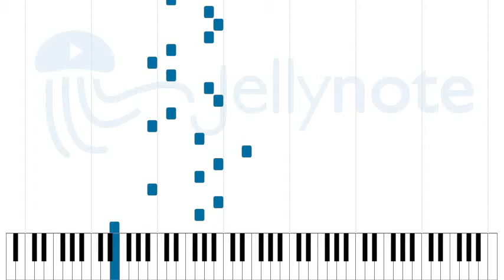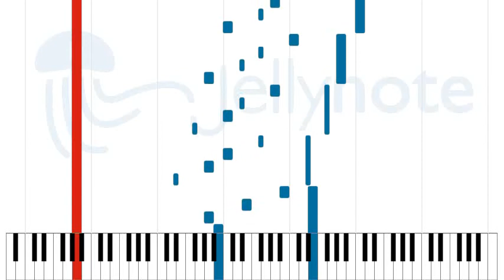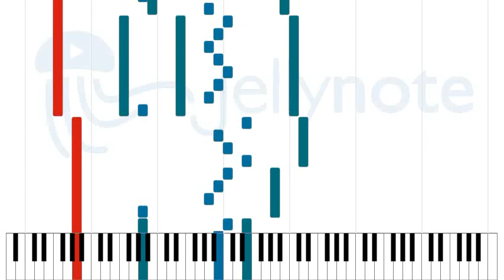Diablo Tristram Town - Matt Uelmen [Sheet Music]